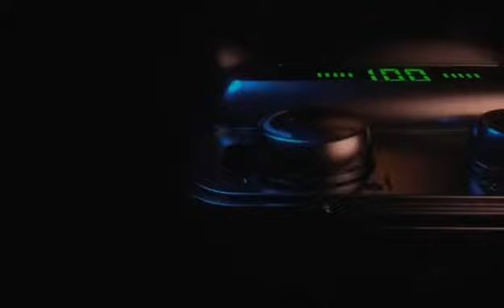TWS earbuds, Bluetooth Headadphones, Wireless Earphones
tws,wireless,bluetooth, earbuds,tws wireless bluetooth earbuds,bluetooth earbuds, wireless headphones, bluetooth earphones.